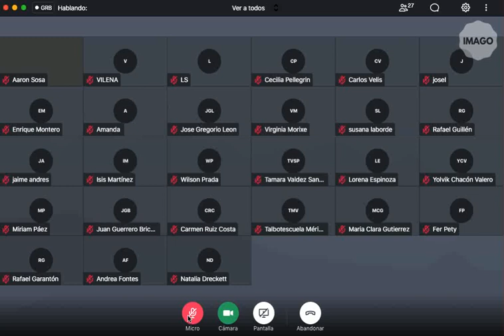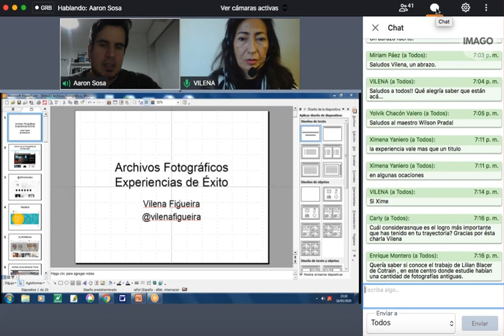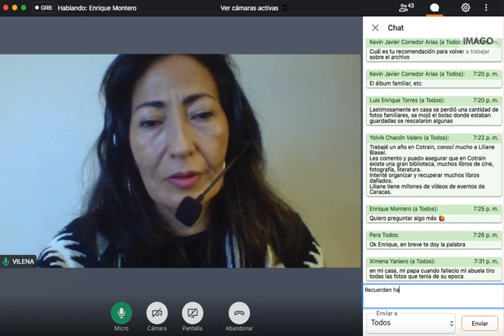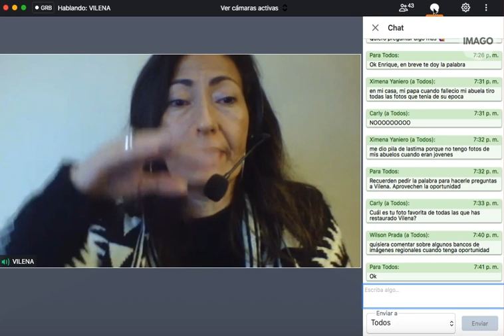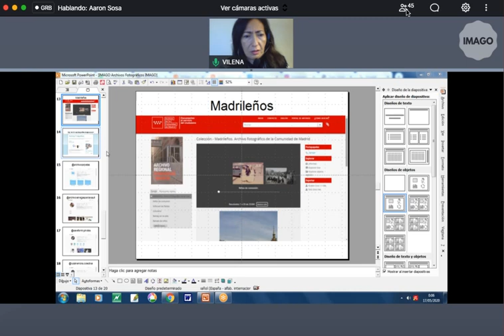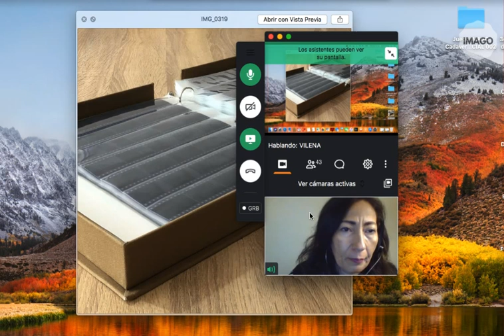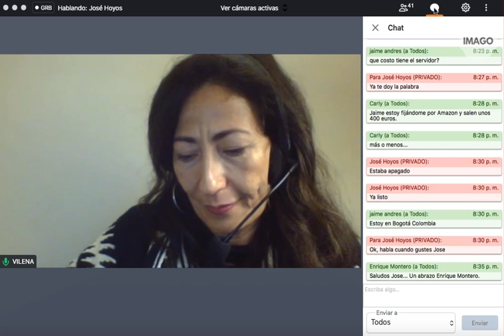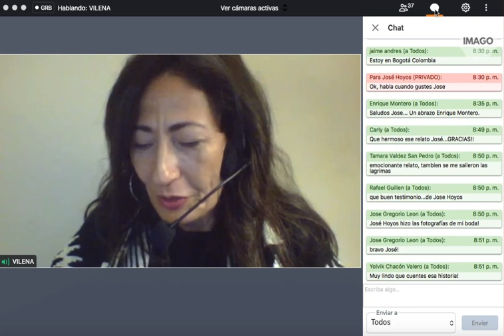Ciclo de Conversaciones Online IMAGO / Conversaciones con Vilena Figueira 16-05-2020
Durante de Ciclo de Conversaciones Online IMAGO tuvimos el honor de tener como invitada a Vilena Figueira, considerada una de las expertas más importantes en el área de la conservación fotográfica.

Digital Asset Management. Periodista especializado en negocios Revista Cavecol Cámara de Comercio Venezolana Colombiana. Especialista en Bases de datos, Digitalización de Archivos Fotográficos.

Comunicadora Social de la UCAB con estudios en Fotografía y Tecnologías de la Información. Docente de la Universidad Católica Andrés Bello. Fue  Jefe de la División de Fotografía de la Biblioteca Nacional, en donde coordinó la organización, catalogación, conservación, curaduría y divulgación del Archivo Fotográfico incluyendo la Colección que por sus gestiones, el Comité Memoria del Mundo de la UNESCO declaró como parte de los Archivos Documentales de la Humanidad.

Ha sido conferencista, asesora, articulista, tutora de varias tesis y facilitadora en torno al tema de la Fotografía. Se desempeñó, entre otros aspectos, como administradora del Banco de Imágenes de la Colección Documental Antigua de la Biblioteca Nacional y coordinadora editorial de varias publicaciones.

Enamorada de la Fotografía.